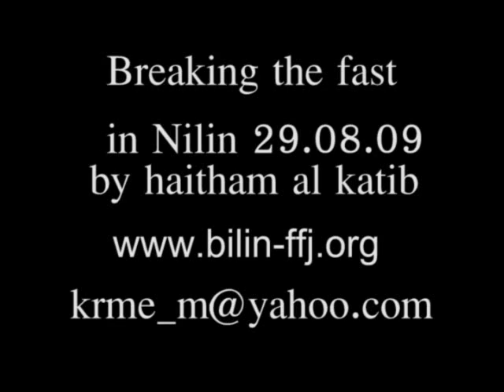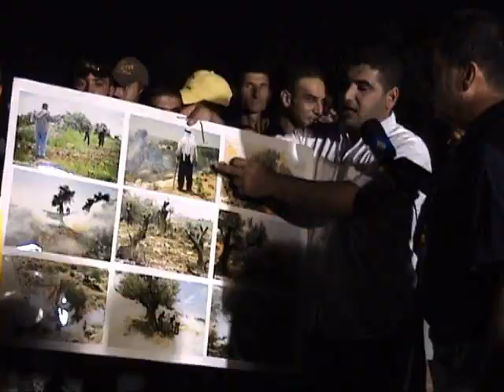Breaking the fast in Ni'lin 29/08/2009 by haitham al katib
Breaking the Fast in Nilin 29.08.09

Today, the Popular Committee of Nilin invited members of the Popular Committee of Bil'in and international and Israeli activists to the breaking of the fast in Nilin.

The women of the village had prepared food for this occasion which the men brought to the field at sunset. Long plastic sheets were stretched out on the ground for people to sit on and to place all the delicious dishes. It was only the men, however, who were eating in the field, the women were meant to stay at home. The one exception was for internationals where women were invited to join the men.

The atmosphere was festive. Once everyone finished eating, some of the men spoke about the situation in Nilin, the land lost to the occupation and to the Apartheid Wall